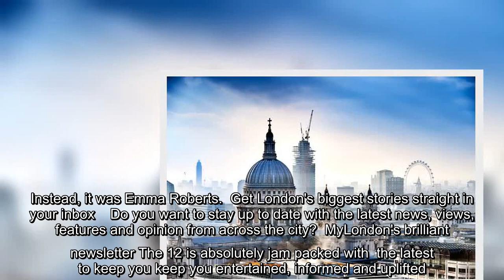Harry Potter fans in hysterics after Return to Hogwarts editors mix up Emma Watson with someone else